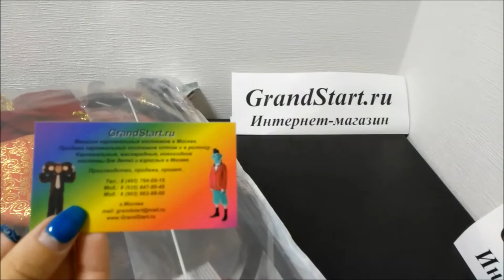👍 Костюм 🏹 Иван Царевич Детский — Магазин GrandStart.ru ❤️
👍 🇷🇺 Костюм 🏹 Иван Царевич Детский для мальчиков БАТИК 907 — Магазин GrandStart.ru ❤️
🌟 🇺🇸 Costume 🏹 Ivan Tsarevich Children — Shop GrandStart.ru 🌟
👉✅Видео Интернет-магазин Grandstart.ru ГрандСтарт.ру ®️
🌟 Производство, продажа костюмов для детей и взрослых. 🌟